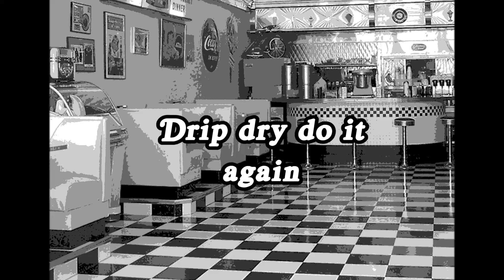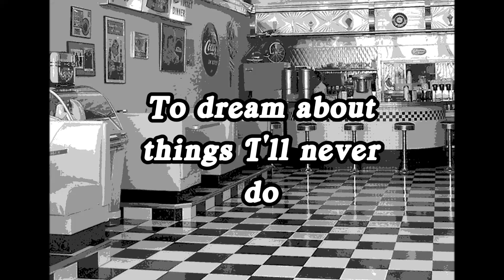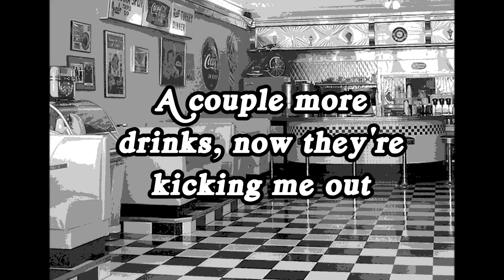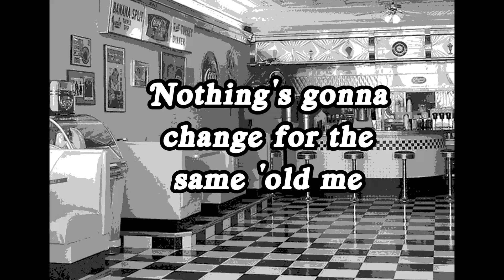Shakey Graves - Dining alone lyrics